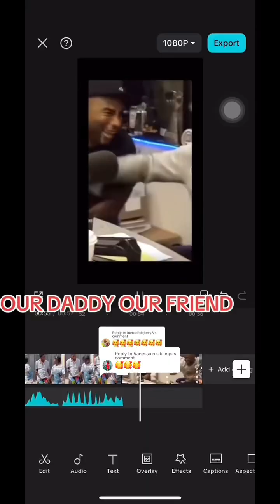FUNNY VIDEO OF THE YEAR WATCH NOW